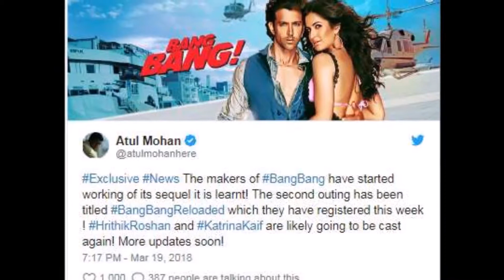अब इस फिल्म में बैंग बैंग करते नज़र आएँगे ऋतिक और कैटरीना,फिल्म में होगा एक्शन का धमाका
साल 2014 में आखिरी बार बैंग बैंग फिल्म में नज़र आये ऋतिक और कटरीना अब एक बार फिर साथ में दिखाई दे सकते हैं। दोनों की जोड़ी इस फ़िल्म के सीक्वल में नज़र आ सकती हैं और खबर आयी हैं कि इस फिल्म का नाम बैंग बैंग रिलोडेड होगा और ये टाइटल मेकर्स ने रजिस्टर भी करवा लिया हैं लेकिन अभी तक इसका ऑफिशियल अनाउंसमेंट होना बाकी हैं।
बैंग बैंग फिल्म हॉलीवुड की फिल्म नाईट एंड डे का रीमेक थी जिसमें टॉम क्रूज़ और कैमरन डियाज़ थे। इससें पहले ऋतिक और कैटरीना ज़ोया अख्तर की फिल्म ज़िन्दगी ना मिलेगी दोबारा में काम कर चुके हैं।
आपको बता दें कि पिछले साल आयी फिल्म अ जेंटलमैन को लोगों ने बैंग बैंग फिल्म का सीक्वल समझ लिया था लेकिन जल्दी ही मेकर्सं ने  इस बात को क्लियर कर दिया था कि ऐसा कुछ भी नहीं हैं।
बैंग बैंग फिल्म में ऋतिक और कैटरीना की जोड़ी काफी ही अच्छी लगी हैं और दोनों ने मिलकर फिल्म में काफी धमाल मचाया हैं।
गौरतलब हैं कि कैटरीना आनंद एल रॉय की फिल्म जोरी और विजय क्रृष्ण आचार्य की फिल्म ठग्स ऑफ़ हिंदुस्तान में नज़र आने वाली हैं।
वही ऋतिक विकास बहल की फिल्म सुपर 30 की शूटिंग में बिजी हैं इसके बाद इनका अगला प्रोजेक्ट क्र्रिश 4 होगा।